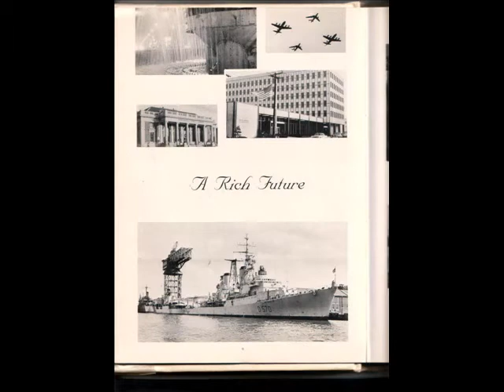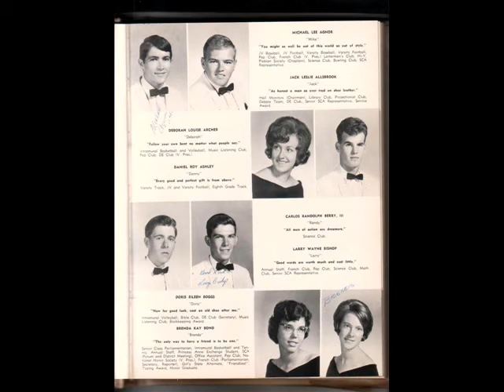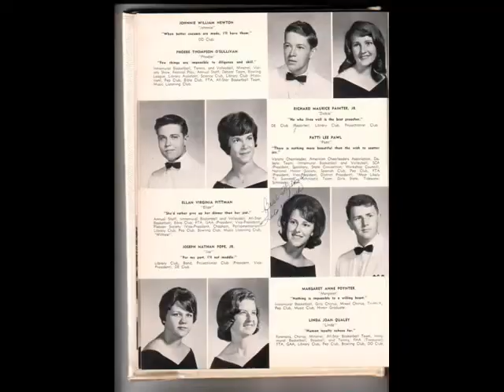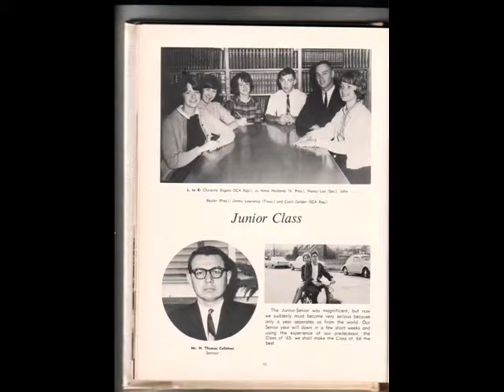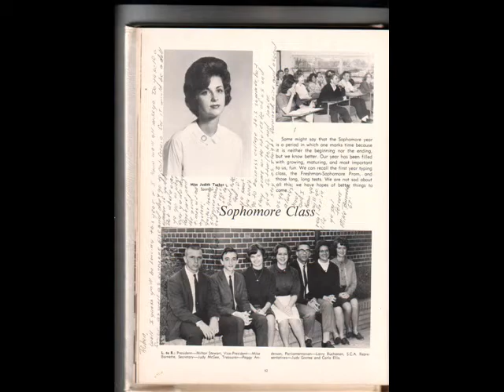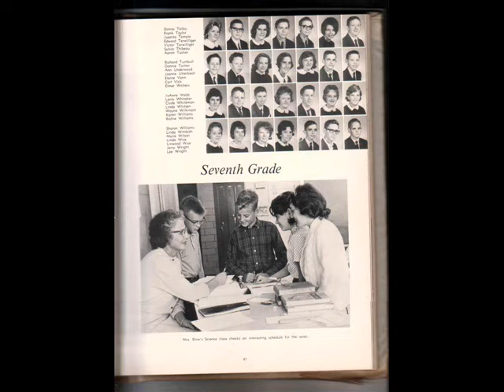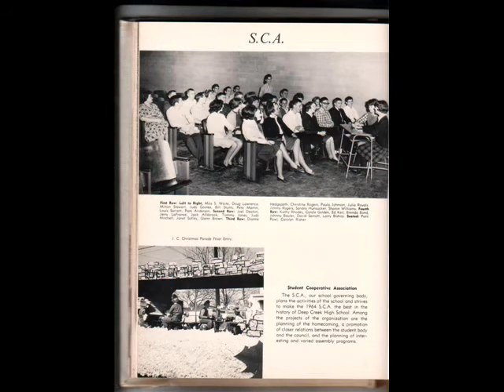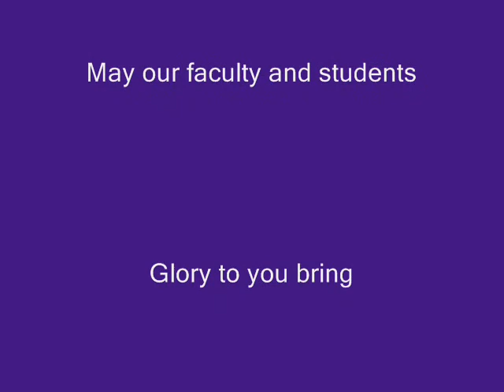1965 Deep Creek High School Yearbook Chesapeake, Virginia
This is the first video of the 1965 Deep Creek High School Electronic Yearbook..My dad graduated this year..the school is located at 2900 Margaret Booker Drive Chesapeake, Virginia, 23323
This yearbook is also available "page by page" on Flickr.com